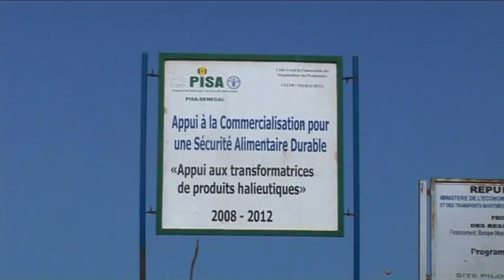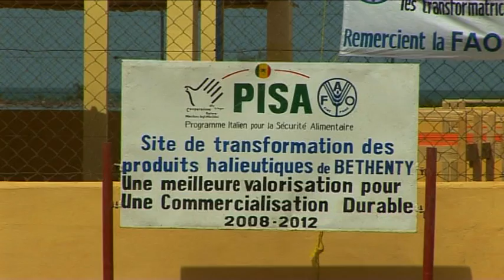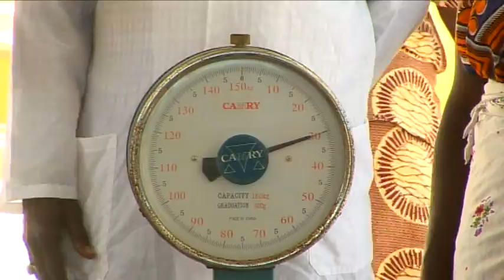Appui aux transformatrices de produits halieutiques au Sénégal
Programme Italien pour la sécurité alimentaire (PISA), appui aux transformatrices de produits halieutiques au Sénégal